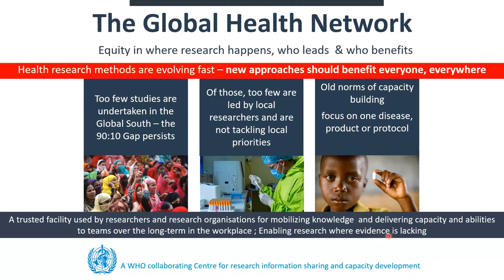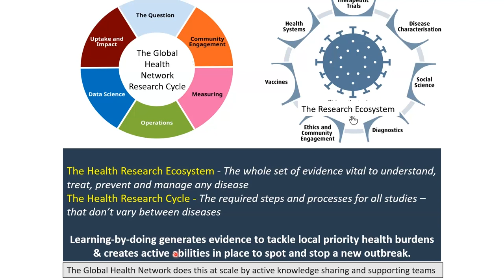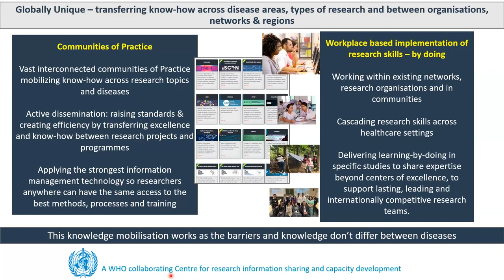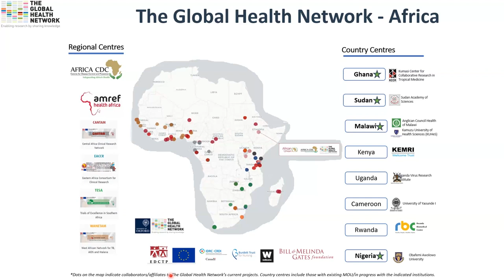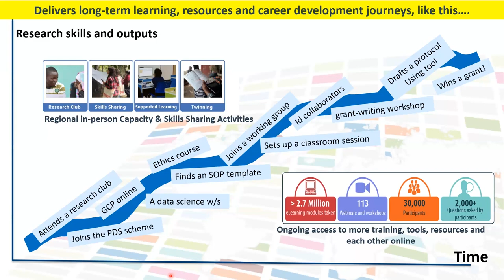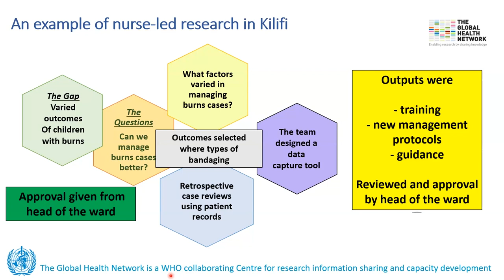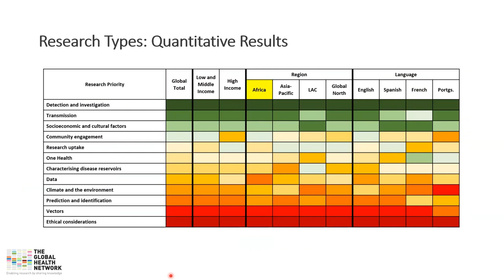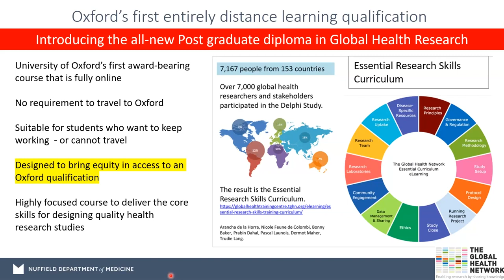The Global Health Network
Trudie Lang introduces The Global Health Network, recorded during NDM-CGHR meeting on 4th October 2023